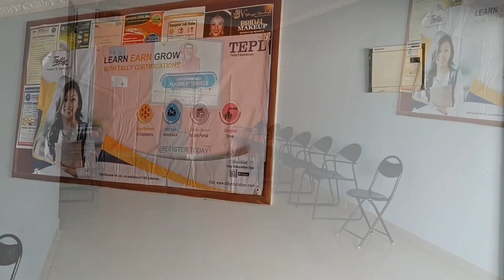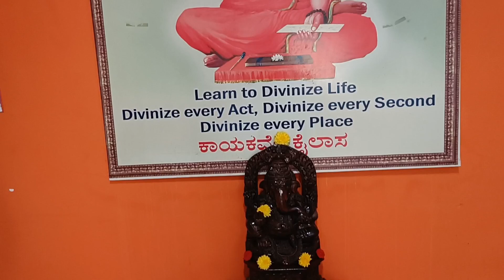AUTHORIZED TALLY TRAINING CENTER | VIGNESH INFOTECH TIPTUR | TALLY BASICS FOR BEGINNERS | BEST PRICE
TALLY ERP 9 BASIC CLASS WITH LIVE PROJECT IN KANNADA

TALLY ERP 9 BASIC CLASS WITH LIVE PROJECT IN HINDI
TALLY ERP 9 BASIC CLASS WITH LIVE PROJECT IN ENGLISH
englishspeaki
P 9 BASIC CLASS WITH LIVE PROJECT IN TELGU
TALLY ERP 9 BASIC CLASS WITH LIVE PROJECT IN URDU
TALLY ERP 9 BASIC CLASS WITH LIVE PROJECT IN TAMIL
TALLY ERP 9 BASIC CLASS WITH LIVE PROJECT IN TALUGU
TALLY ERP 9 BASIC CLASS WITH LIVE PROJECT IN MARATI
TALLY ERP 9 BASIC CLASS WITH LIVE PROJECT IN JAPANI
TALLY ERP 9 BASIC CLASS WITH LIVE PROJECT IN TULU
TALLY ERP 9 BASIC CLASS WITH LIVE PROJECT IN COORGI
TALLY ERP 9 BASIC CLASS WITH LIVE PROJECT IN COORG
TALLY ERP 9 BASIC CLASS WITH LIVE PROJECT IN UK
TALLY ERP 9 BASIC CLASS WITH LIVE PROJECT IN ASSAM
TALLY ERP 9 BASIC CLASS WITH LIVE PROJECT IN ODISA

tally basic, tally basics for beginners, tally basic
voucher entry, tally basic entry 2022, tally basics pdf,
tally basic course, tally basics, tally basic entry telugu,
tally basic entry kannada, tally basic notes pdf, tally
basic interview questions, tally basic job, tally basic in
tamil, tally basic accounting, tally basic knowledge,
tally basic entry tamil, tally basic questions, tally basic
notes, taly basic entry

Tally ERP 9 Full course | All Tally tutorials in Hindi
Tally Erp9 Basic Class with Live Project in Hindi. This is a
complete tally erp.9 basic class, This is Full tutorial of
Tally Erp 9 with project work. Learn how to create a
company in tally erp 9. Also learn how to create ledger
accounts in Tally erp 9. All type of voucher entries is
explained like, Contra Receipts Payments Journal Sales
Purchase. Tally ERP 9 full tutorials from Part 1, in next
class, learn tally for beginner to expert level. This class is
recorded by Amarjeet Singh for City Commerce Academy.

Masth Magaa,
Must Maga.com,
Unboxing Karnataka,
Mallu Masala,
Tv9 Kannada, Public Tv,
News First,
News 18 Kannada,
Pubblic Music, Malavalli,
Hallikar,
Vijaya Karnataka,
Hallikar Santhosh,
Hallikar Odeya, Hallikar Varthur Santosh, Varthur Santhosh,
Rastra Dharma, Rastradharma, Rastrottana,
Bharatha, Bharath, DesiTali, Desi Bread,

SS Suddi Mane, Sindhudhar Hosakere, SS Tech World, Kannada Youtube Channel,
Kannada Channel,
Kannada Vlogger,
Kannada News,
Kannada Viral Videos, Appu, Puneeth Raj Kumar, Shivanna,
Sangolli Rayanna, Tippu, Best Kannada Videos, Comedy Videos, Kannada Videos, Kannada Vlogs, Kannada Songs, Vishnudada, Vishnuvardhan, Ambrish, Ambi, Karna, Dubai, Annovru, Dr Raj, Rajkumar, Mysore Mangop, Kannada Trollers,
Troll Pages,
Trollers, Troll Kannada,
Best Troll Videos, Best Youtube Channel,
Best Content,
Kannada c
Content Creator,
Hindu, Bjp,
Stop Conversation, Stop Conversions,
Bhujanga Shetty
Eye Doctor, Narayana Netralaya, Dr. Rajkumar Eye